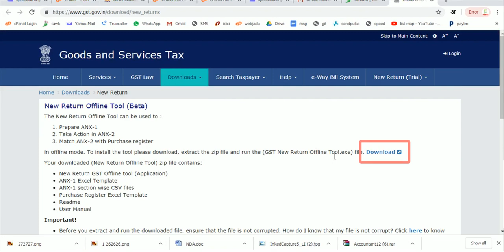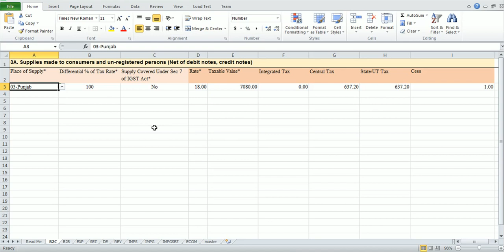How to New GSTR 1 ANXI Ver 1.0 Beta. speed plus software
Solver Solutions Software company